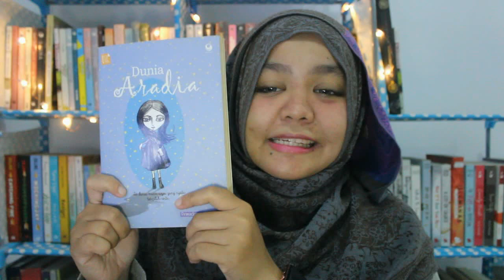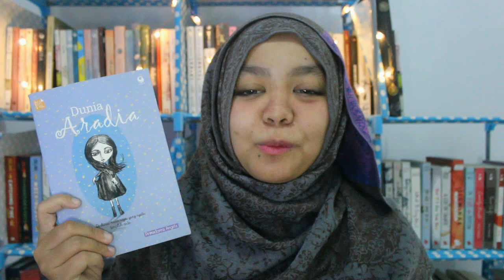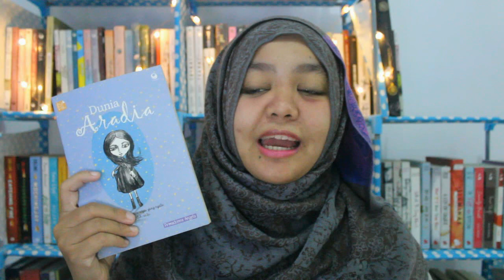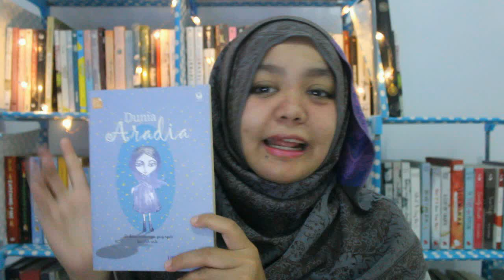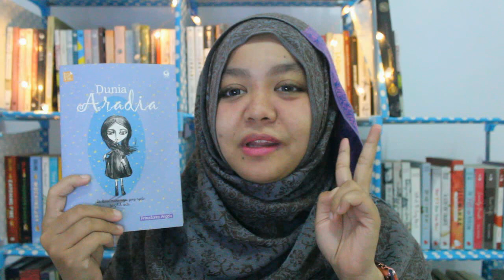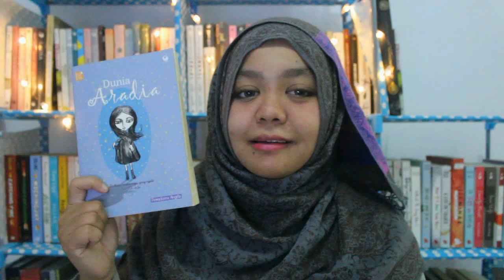BOOK REVIEW Dunia Aradia - Primadonna Angela | Booktube Indonesia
Sip! di video kali ini aku bakal nge review buku lokal yang bergenre fantasi.